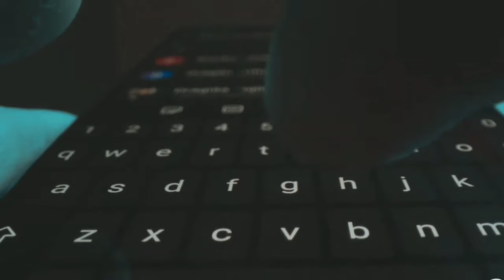Ayiti Pral bay Sendomeng Gwo repons Diplomatik,Anbasadè a Dwe Kite Ayiti nan 48h, Guy Philippe Pale